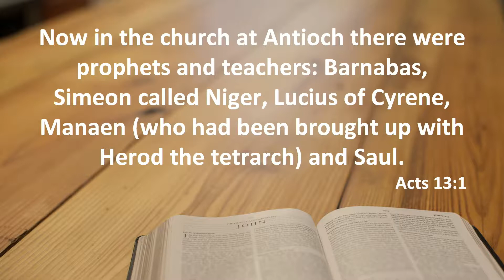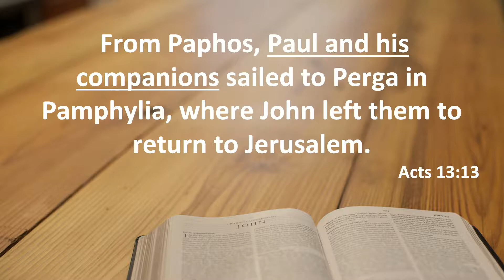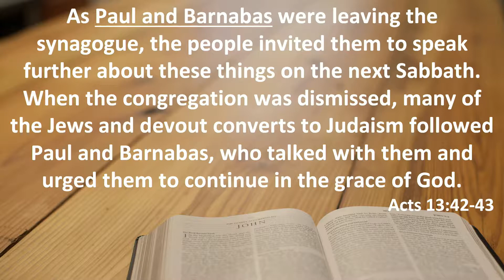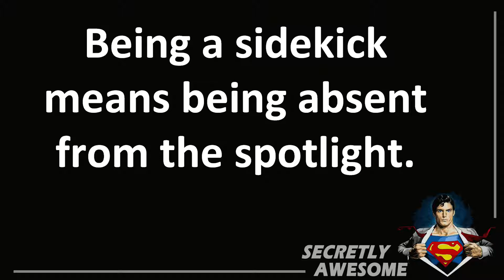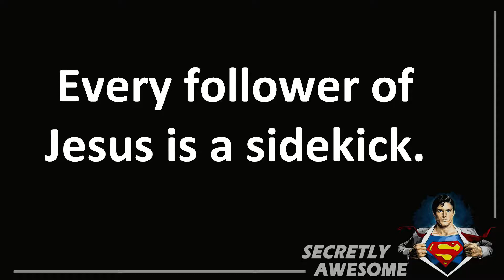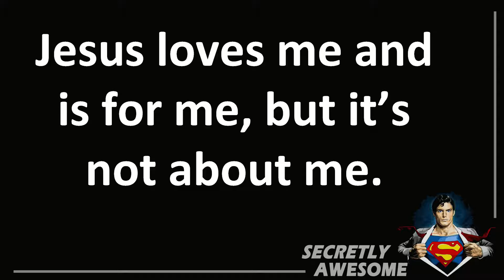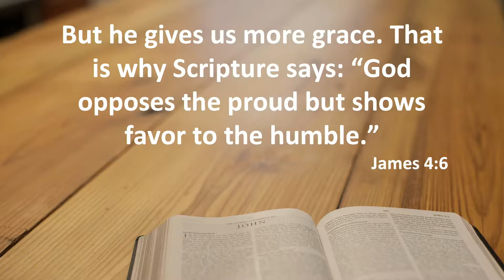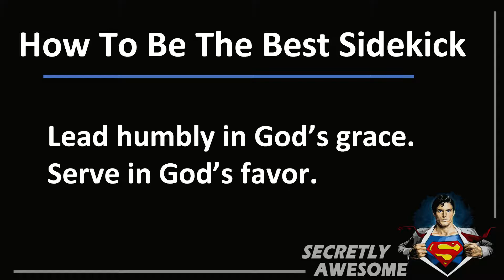Secretly Awesome 3 - Sidekick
Who would possibly choose to be a sidekick over a hero? We take a look at Barnabas, the ultimate sidekick!